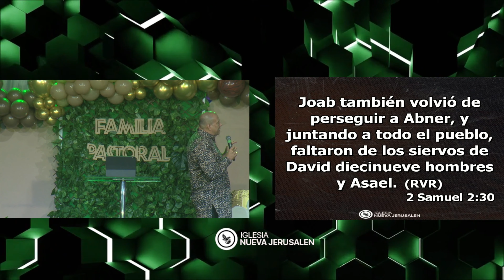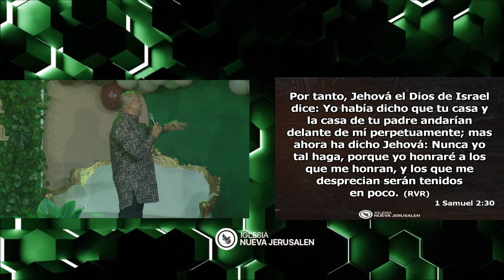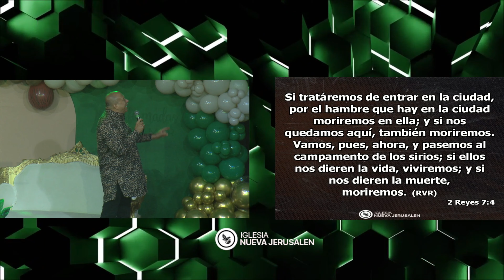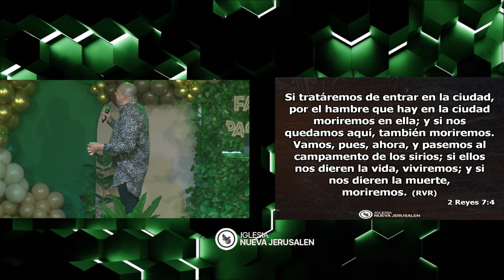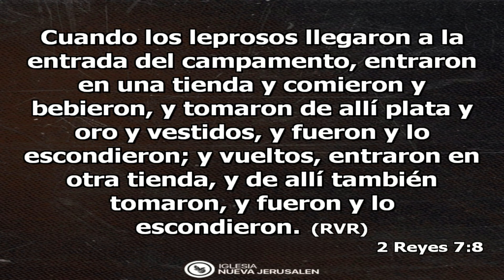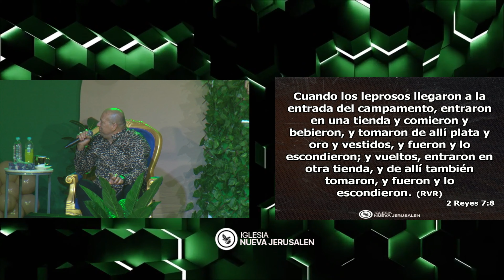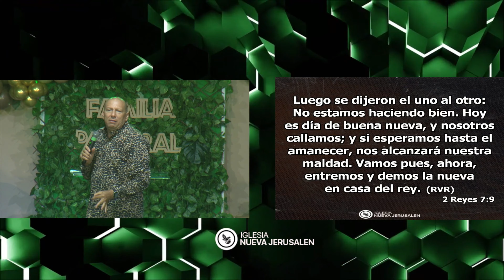El poder de la honra | Apóstol Jhonny Copete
Durante muchos años el Apóstol Jhonny Copete ha sido un hombre entregado al servicio de Dios, el cual hoy trae una palabra de enseñanza llamada el poder de la honra, mírala hasta el final para que puedas ser edificado.